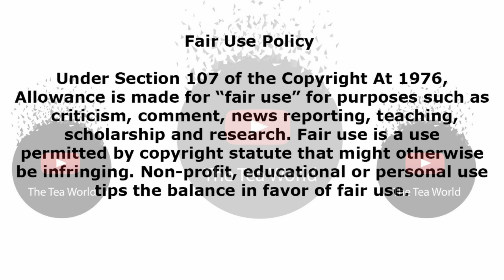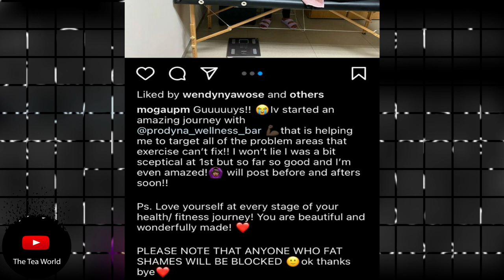Skeem Saam Actress Mogau Joins Celebs Like Kelly Khumalo In Doing This